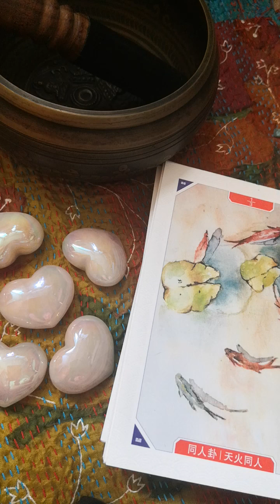仙履奇玄-Irisa分享命運與業力的關係